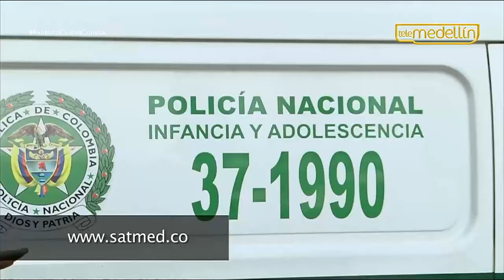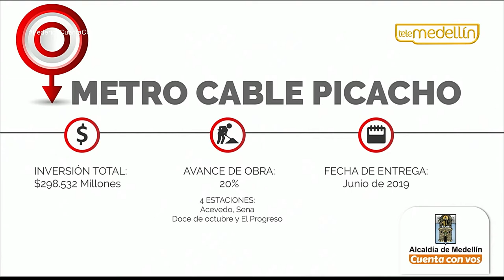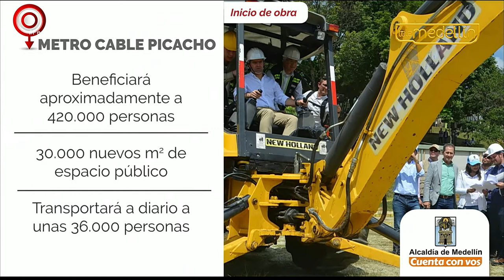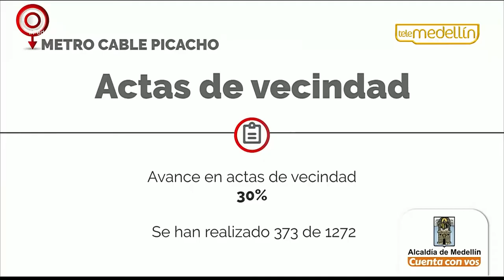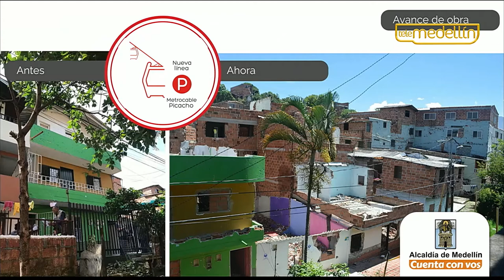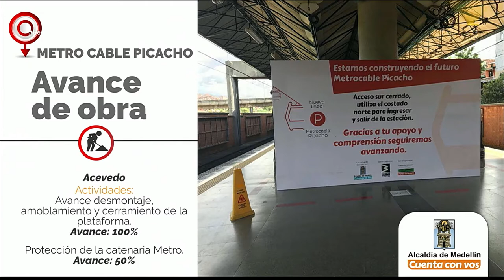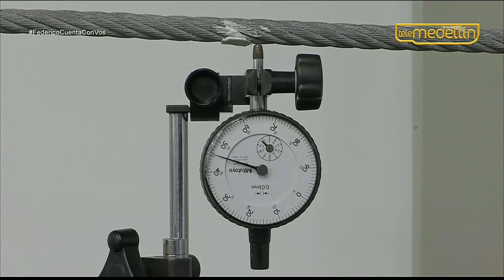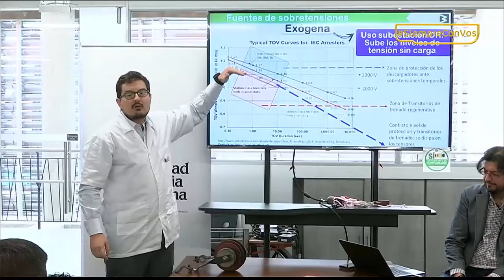Federico Cuenta Con Vos - Martes 12 de junio de 2018 [Programa Completo] Telemedellín